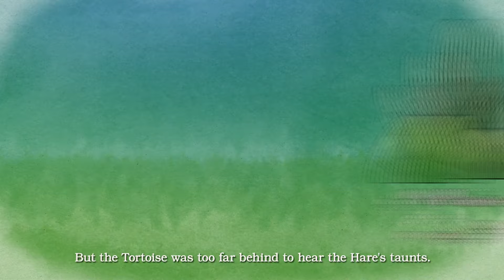The Three Little Pigs and More Kids Stories 😍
Embark on an adventure with 'The Three Little Pigs and More'! 🏰🐺 Let's journey through beloved tales and whimsical worlds filled with fun and excitement! 🌟
Embark on an enchanting journey with 'The Three Little Pigs and More'! 🐷📚 Join us for classic tales and exciting adventures that will ignite your imagination and leave you wanting more! 🌟

Everland is a safe place for all kids to learn and have fun while learning all about kindness, generosity and heroism.
Everland introduces a collection of kids stories to teach, entertain and build their character.
Credits:

Illustration by
Louay Daoust

Eman Abd El Azeem

Inking & Coloring by
Chantale Chammas for "Gatito Misifu" and "The Ugly Duckling"

Animation by
Noura Kabbani

Sound & music by
DubZone EGY

Butterfly Project Studio

Content & copyright
Boomerang Studios